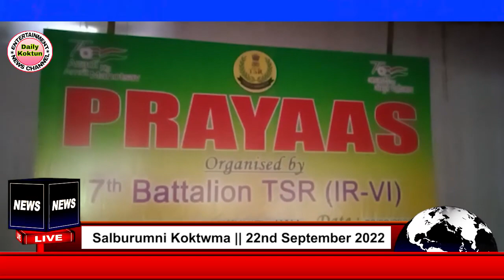Prayaas Awareness Programe || TSR 7th Battalion || Bwkhwrwi Community Hall Jampuijala